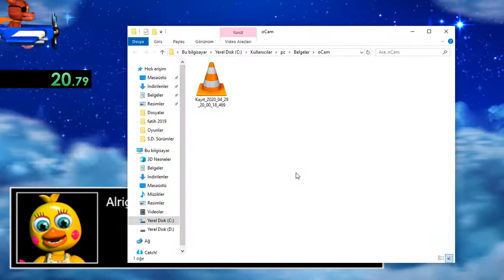FNaF World Foxy Fighters Speedrun 2nd in the World